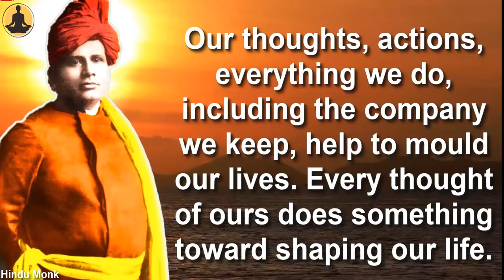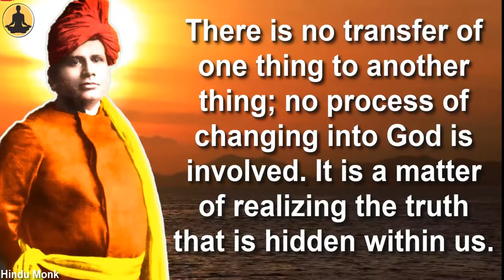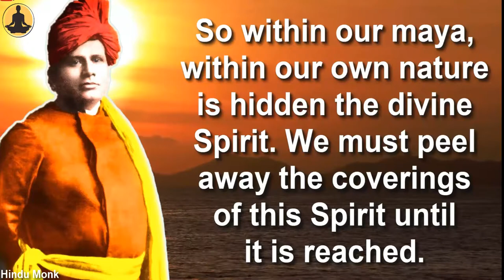Can We Become God? Is It Possible? Swami Trigunatitananda explains Possibility of Becoming Divine